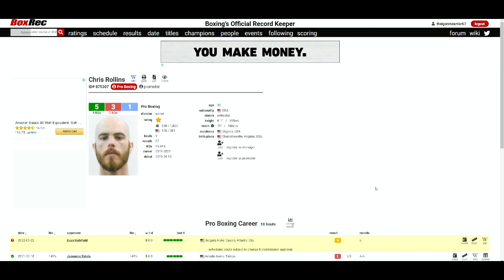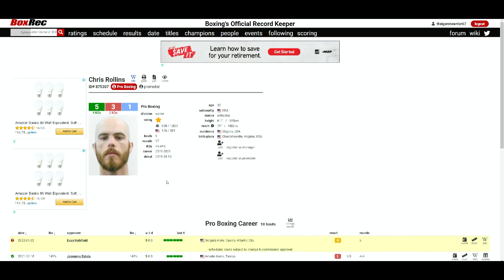Evan Holyfield VS Chris Rollins - WHO WINS?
🥊 Boxing Fan
🎮 Gamer
🇵🇭 Filipino
🇺🇸 American
🌎 Earthling